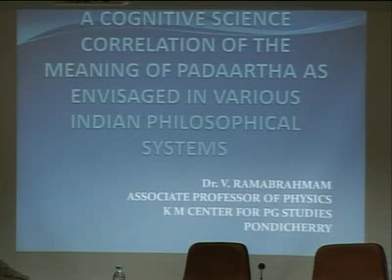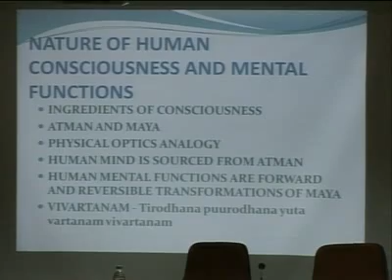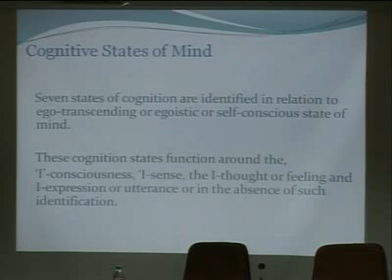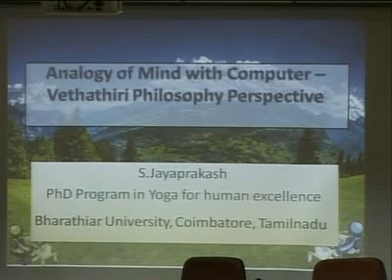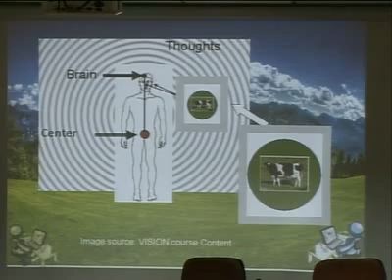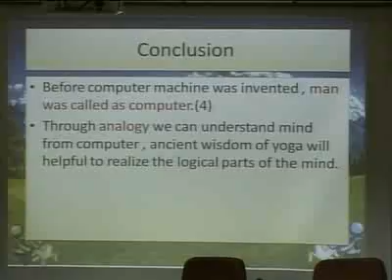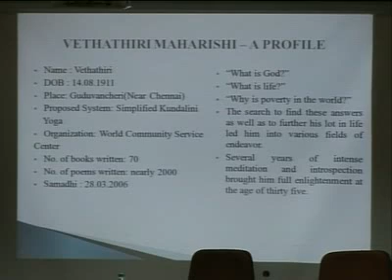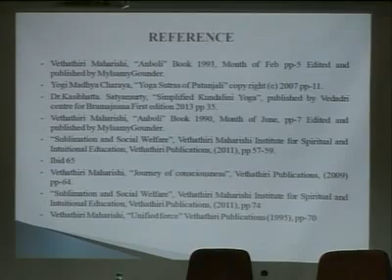session 2 day 3